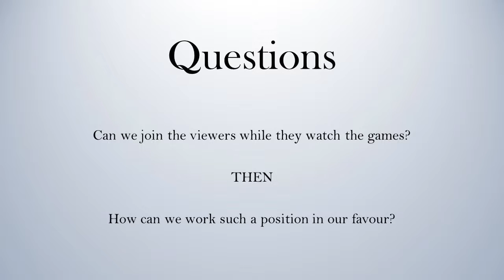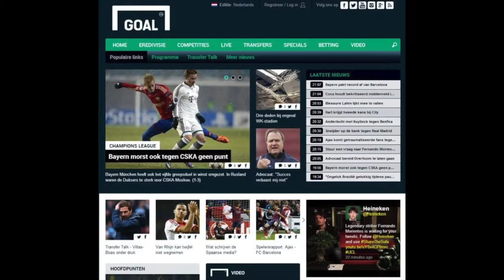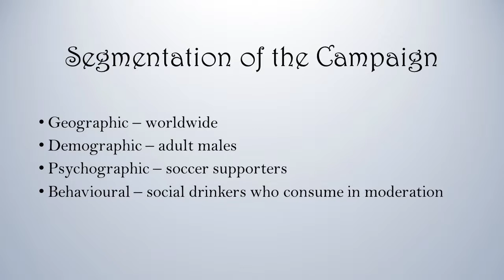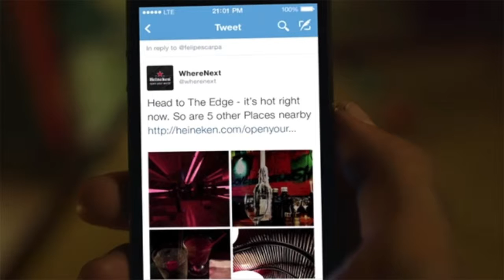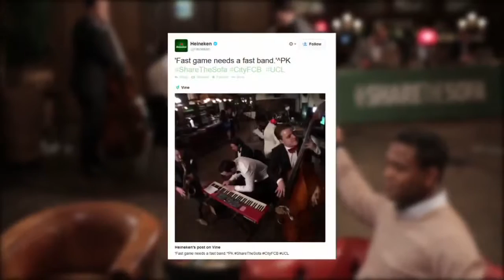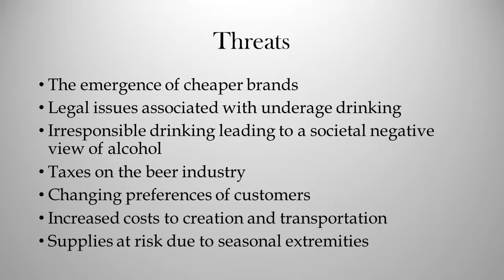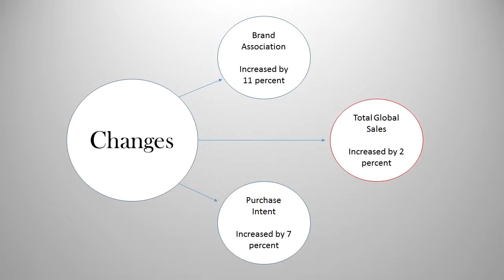BUS105 Digital Presentation Heineken Premium